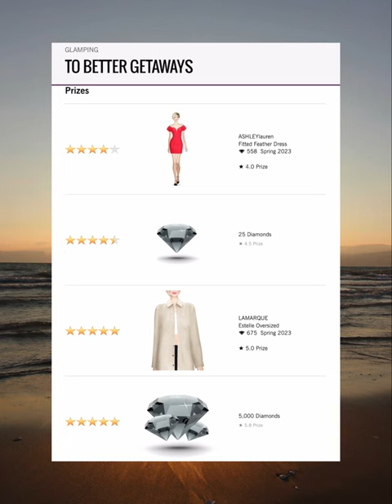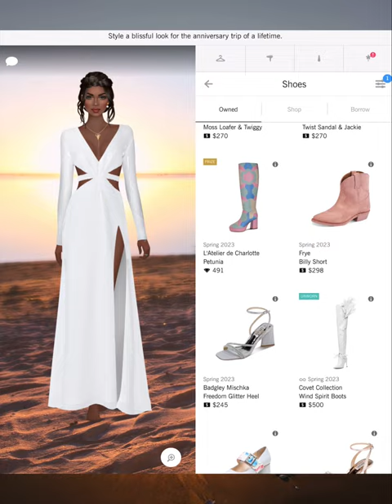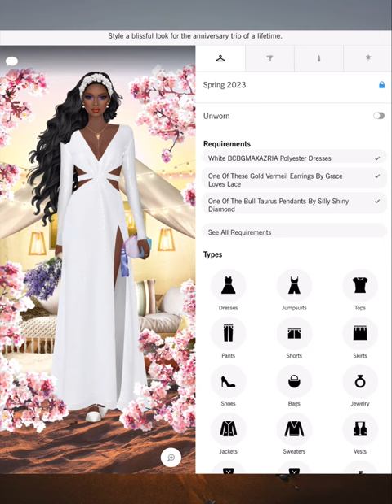To Better Getaways - Covet Fashion Design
4. collective
6 Shore Road
A-Line
Adrianna Papell
Adrianna Papell Platinum
Adroit Jewelry
Agnes Bethel
Aidan by Aidan Mattox
Aidan Mattox
ALEPEL
Alexandra Abraham
Alexis Monsanto
ALIAS MAE
ALLEN SCHWARTZ
Alterre
AMAIO
AMANDA PEARL
Amber Sceats
Ampersand As Apostrophe
AMUR
Andrea Iyamah
Angela Mitchell
Apologie
Aqua Di Lara
Aranyani
Arianne Elmy
Arteaga
Arturo Rios
Ashley Pittman
ASHLEYlauren
AYR
B-low The Belt
Badgley Mischka
Baja East X Hudson
Boa Tranchi
Basta Surf
Bastet Noir
BCBGMAXAZRIA
Be & D
Bella Belle
Bella Luxx
Bindya
Bing Bang
Black Orchid
BLANKNYC
Blue Pearl By Allen Schwartz
Blumoss
Bohn Jsell
Botkier
Brooklyn Heavy Metal
Gabriela Dias
Galtiscopio
Gemma Redux
GERARD YOSCA
Gienchi
GIGI New York
Glamazons
Glory And Honor
Good American
Grace Loves Lace
Guria Beachwear
Habitual
Halfpenny London
HALSTON
Happy Socks
HARARE
Hare + Hart
Haus of Junon
Haute Hippie
Hayden-Harnett
Hennumi
Henny + Lev
Henry & Belle
HISAURA
Host & Var
Hudson Jeans
Ilona Song
Imagine Vince Camuto
IRO
Isharya
Ivy Kirzhner
J Brand
Jay Godfrey
JEMBERE EYEWEAR
Jennifer Zeuner Jewelry
Jenny Bird
Jill Golden
Jj Winters
Joanna Maxham
Jocelyn
Joie
Jovani
JS Collections
Judith & James
Judy Gao
Judy Zhang
Julie Aylward
Julie Vos
JVN by Jovani
Kaii
Kamica Hampton
Kamilah Willacy
Kara Ross
Karen London
Karen Walker
Kasha Bali
Kat Maconie
Kathryn McCarron
Katie Gallagher
Kay Unger
Kevan Hall
KHIRMA
Kill City
Kim Kwang
Kinly
Kotur
Kyndra Jade
L’afshar
L’Atelier de Charlotte
La Soula
Lady L. Vintage
LAMARQUE
Lane+Lanae
LaPina by David Helwani
Laruicci
LAS Jewelry
Laundry by Shelli Segal
Laurel DeWitt
Lauren Merkin
Leigh NY
Lele Sadoughi
Liam Fahy
Lily Jean
Lionette NY
Lizzy Gee
Lora Gene
Louise Et Cie
LP33.3
Luisa Spagnoli
Lulu In Chains
Lunaversoul
LUV AJ
Maartje Dijkstra
Mabel Chong
Madison Harding
Madison Maison
Majesty Black
Mara & Mine
Mara Hoffman
Marita Moreno
Masabni
MASLAVI
MATEO
Maya Jewelry
McKenzie Liautaud
MCM
Me Too Shoes
Meghna Jewels
Meskita
Messeca
MICHAEL KORS
Miguel Ases
Miguelina
Miista
Mina + Olya
Minnie Mortimer
Mirta
MISASSEMBLED
MISCHA
Misha Vaidya
Modern Vintage
Moni & J
Monika Csutak
Monzlapur
MOYNA, New York
Mystique
Rachel Zoe
RAEN
Rafe New York
Rails
Ramy Brook
RAOUL
Rebecca Minkoff
Rebecca Taylor
Rebecca Vallance
Reese+Riley
Reve de Rive
Revo
Rodrigo Otazu
Ronny Kobo
Rory Beca
Rosamen Bado
Rowley Eyewear
SACHIN & BABI
SACHIN & BABI NOIR
Sadeem
Sai Sankoh
Sara Designs
Sarah J Curtis
Sargossa
Shaffer La
She + Lo
Shoedaism
Shoes of Prey
Shoshanna
Sigerson Morrison
Silly Shiny Diamonds
SJOBECK
Sofia Fima
SOH
Soleil Cashmere
Soxxy
St. Studio
Stella Valle
STELLAR
Stello
Stephanie Gottlieb
Stephanie Kantis
Stevie Boi
Sunday Somewhere
Susanna Chow
Susurro
Suzanna Dai
Svelte Metals